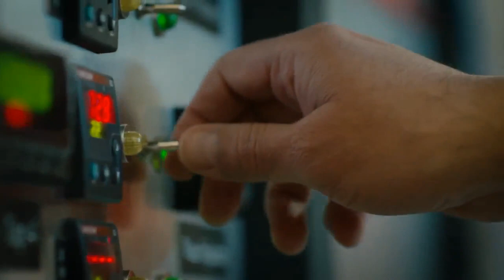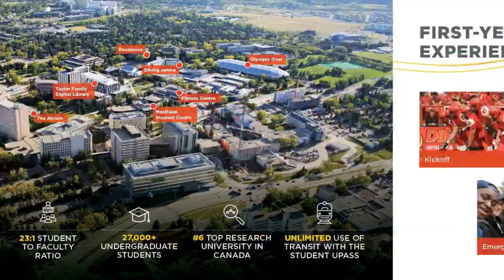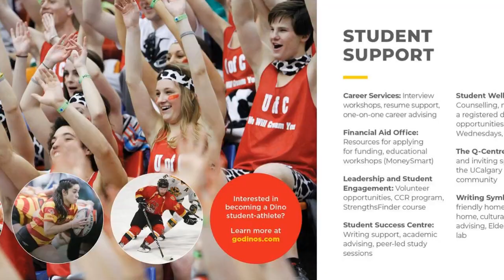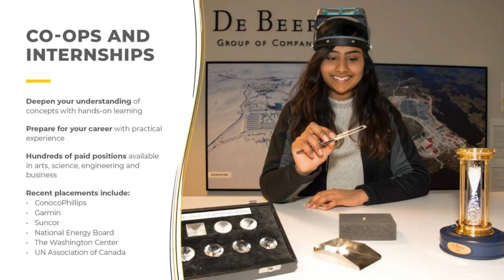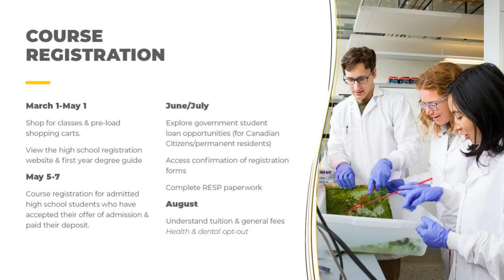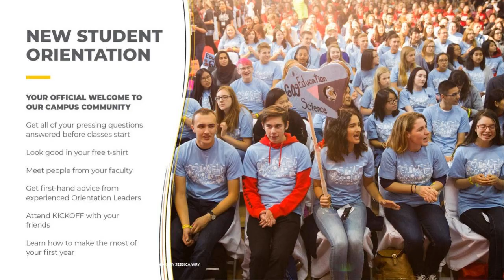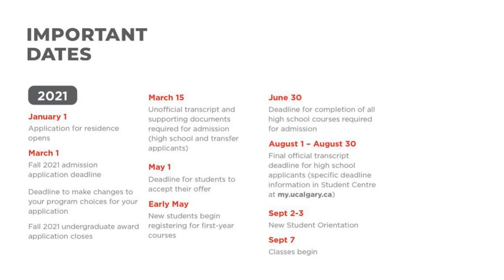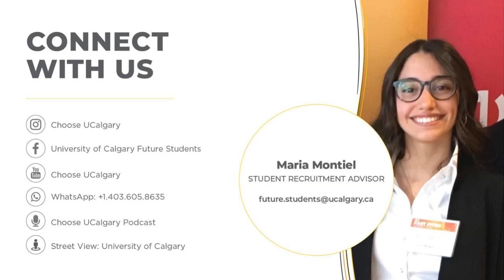Follow-up Presentation for Domestic Students [RECORDING]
Join Maria Montiel, our Student Recruitment Advisor for Alberta, for this presentation outlining next steps for newly admitted Canadian students.